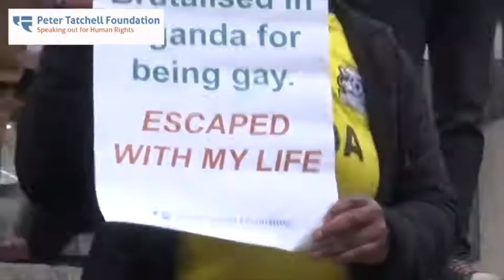Commonwealth Day protest for LGBT+ rights (long) - London, 12 March 2018